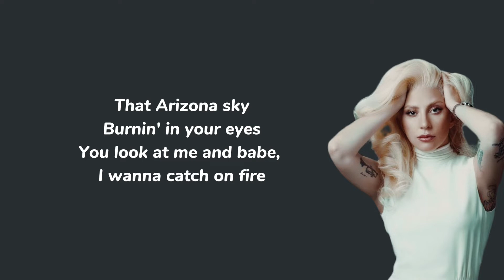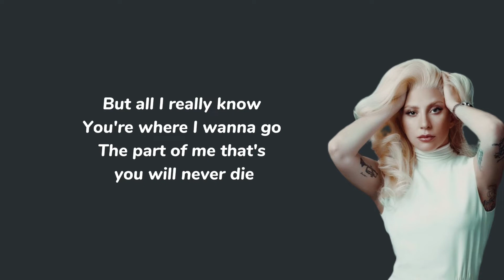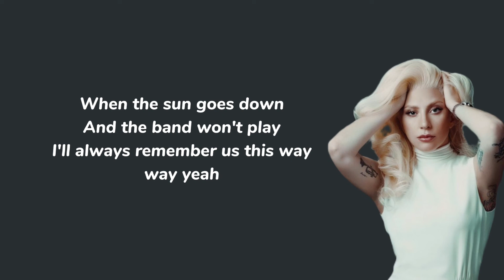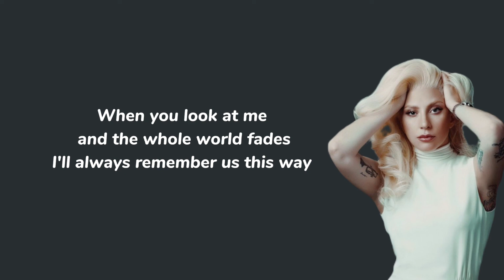Always Remember Us This Way - Lady Gaga (Lyrics)